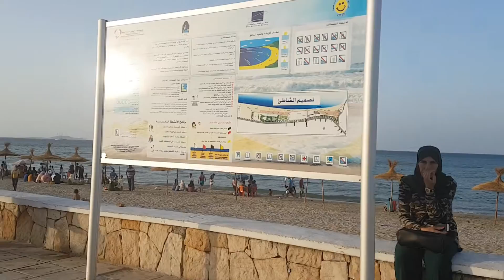اجي تشوف مدينة المضيق عن قرب ( كاميرة خفية ) - جولة سياحية بمدن الشمال 2018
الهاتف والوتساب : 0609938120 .